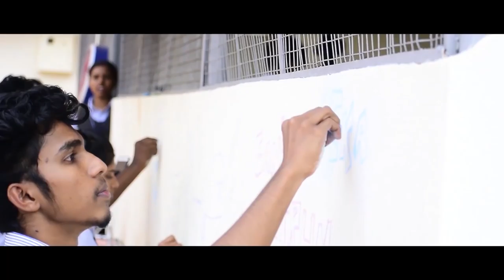EKA 18 OFFICIAL PROMO || COLLEGE OF ENGINEERING PATHANAPURAM || TECHNO CULTURAL FEST || MARCH 12,13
In the first commencement of EKA 2k18, will bring you the most exuberant and vivacious traditional and technical events .In its 2 day extravaganza, there will be a hosting of50 inspiring events and will have an opportunity to win cash prizes.

On the technical front: Eka 2k18 will present the most creative and innovative project, games, events etc. from different engineering disciplines. It will be a battlefield among the technical minds of different techies and also to showcases your creativity.

On the traditional front: Eka 2k18 will present you the various traditional arts dance and music of india .You will come across the nail biting performance of young talents. We will present you the most astonishing cultural events that you have ever seen

Special Thanks  : College Union 2017-18

Special Thanks  : All Staff & Students at College of Engineering Pathanapuram

Thanks : Fineshooters

Camera : Adithyan P Lal , Hrithu , Athul

Editing : Bidhun Bose , Picturesque Media